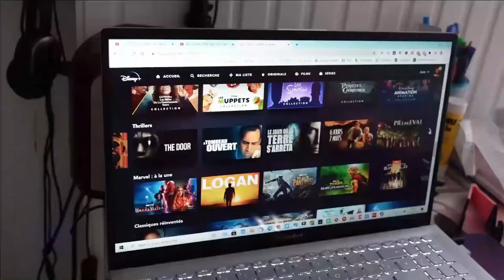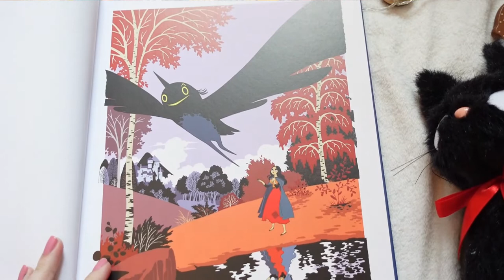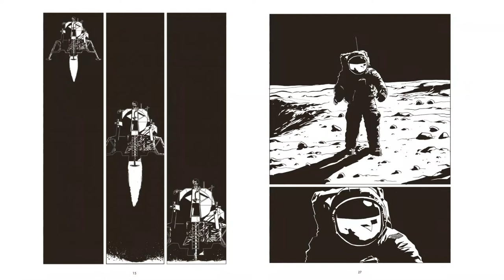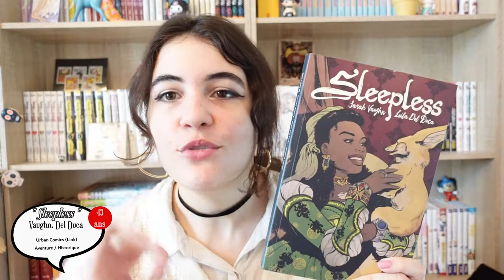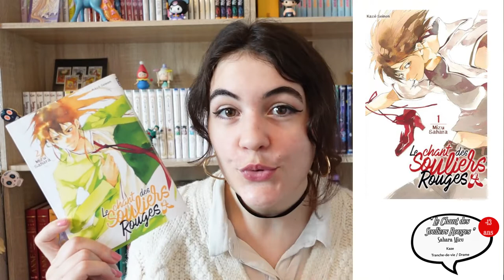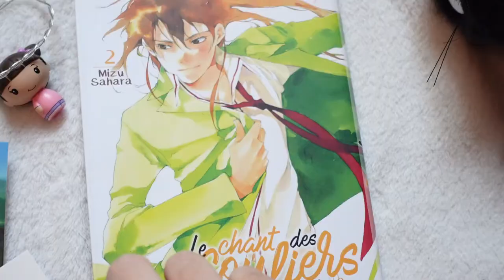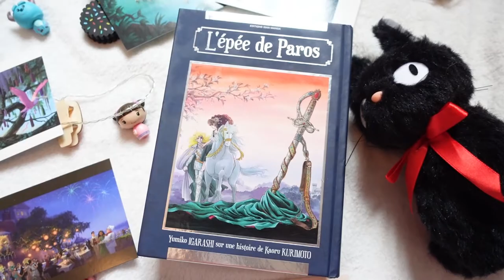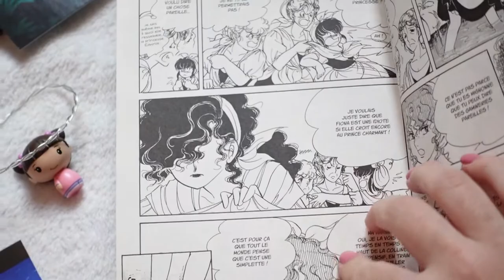Avis lectures graphiques - 2 BD, 2 comics et 2 mangas !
On se retrouve avec un avis lecture 100% BD, comics et mangas ! On parlera d'un conte cruel sur la beauté, d'une aventure spatiale, de chevaliers sans sommeil, de vampires exotiques, de personnages touchants et d'une romance épique et tragique !

- SOMMAIRE -

♫ VIDÉO : Walkman Snail Shoes
𝒜̀ 𝓅𝓇𝑜𝓅𝑜𝓈 ♥
➔ Je m'appelle 𝕵𝖚𝖘𝖙𝖎𝖓𝖊 , mais tu peux m'appeler 𝓙𝓾𝓷𝓮 !

- 𝑳𝒆𝒘𝒊𝒔 𝑪𝒂𝒓𝒓𝒐𝒍𝒍